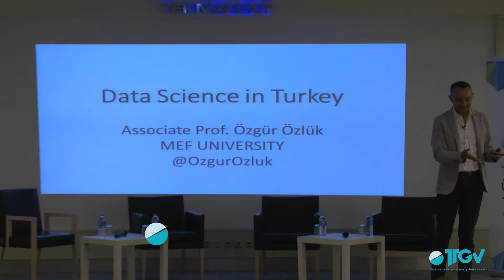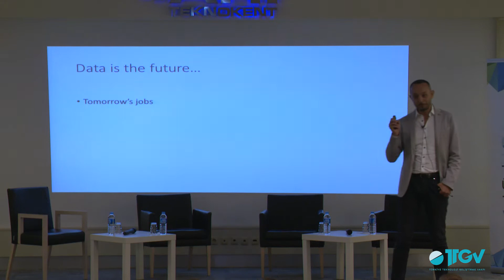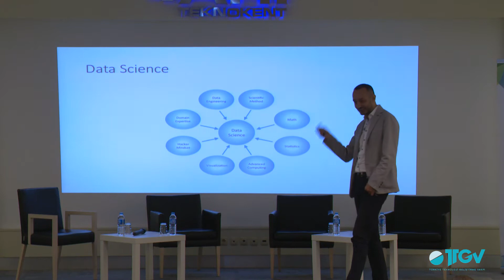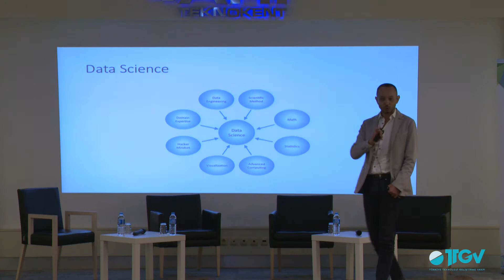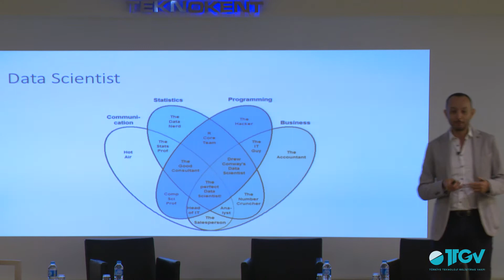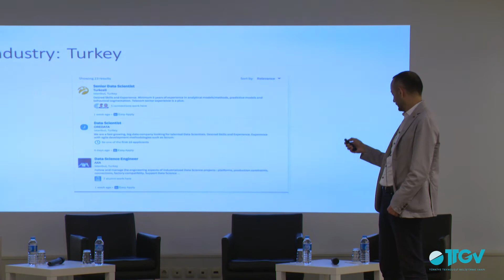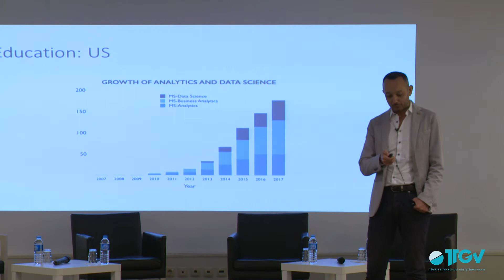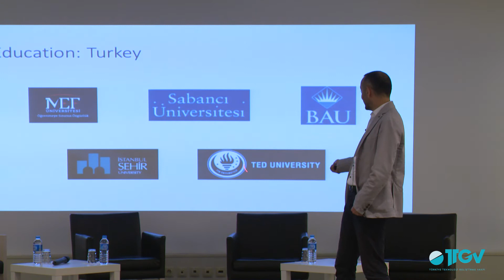Data Science in Turkey | Assoc. Prof. Özgür Özlük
Conference on Social Impact with Data Analytics

Technology Development Foundation of Turkey (TTGV), IE School of Human Science and Technology, MEF University
Istanbul